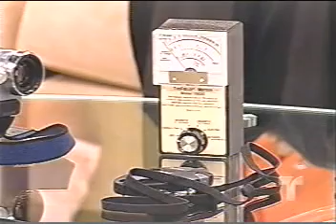SE PUEDE HABLAR CON LOS MUERTOS 2/4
QUE EXISTE AL OTRO LADO DE LA MUERTE, ES CIERTO QUE TODAVIA NOS PODEMOS COMUNICAR CON AQUELLOS SERES QUE YA SE FUERON DE ESTE MUNDO A OTRO PLANO TERRENAL O SOLO ES UN MITO? DESCUBRE ESTO Y MAS EN ESTE GRAN PROGRAMA CONDUCIDO POR LA SEÑORA ROCÍO SÁNCHEZ AZUARA.